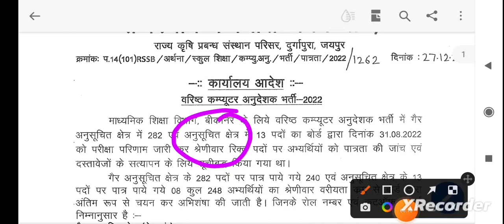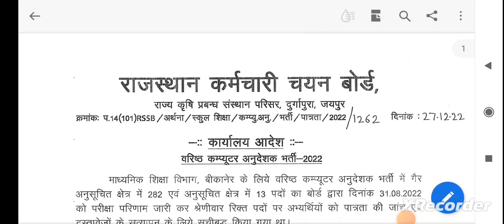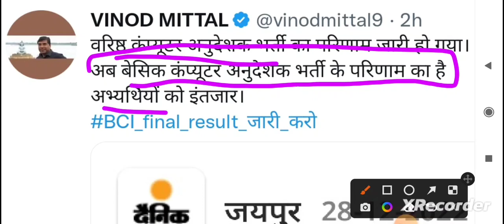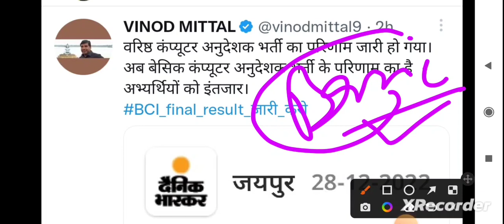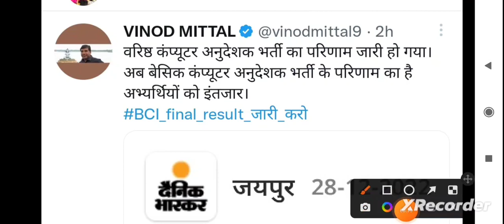Basic कम्प्यूटर अनुदेशक भर्ती Final Result Update//भर्ती में शिथिलता से संबंधित //सुचना सहायक भर्ती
Informatic Assistant Vacancy

All Vacancy In Rajasthan

Computer Teacher Update 2022Computer Teacher Final Result